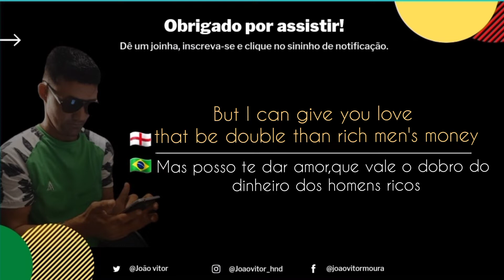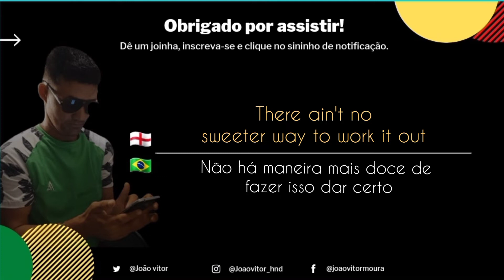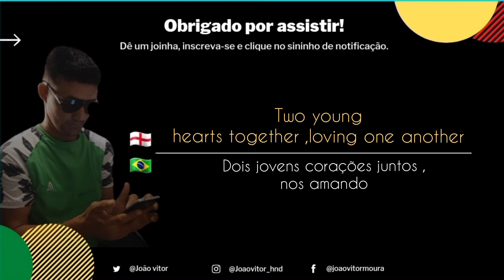Brent Dowe - No sweeter way (legendado e traduzido)